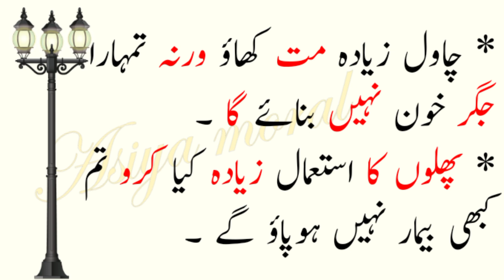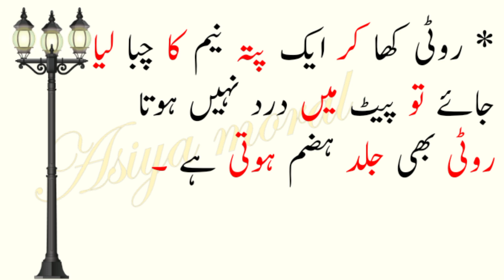Aurat Ki 4 cheezain Sufaid honi chahiya | 4 things of the woman should be white | New Quotes in...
ایڈیٹر: آسییہ پٹھان۔
جاری کردہ تاریخ = 17 / March 2023
انتخاب: ارسلان خان ：
لیبل: آسیہ مورال سٹوری
پیداوار: آسیہ مورال سٹوری

نوٹ: تمام کاپی رائٹ آسیہ مورال سٹوری اسٹوڈیو کے ذریعہ محفوظ ہیں، لہذا ڈان، ٹی دوبارہ اپ لوڈ نہ کریں۔ اگر کوئی ہمارے مواد کو استعمال کرنے کی کوشش کرتا ہے تو وہ ہڑتال کا سامنا کرے گا.
ہم آپ کے لئے (آسیہ مورال سٹوری) کو بہتر اور دل لگی کرنے پر مسلسل محنت کر رہے ہیں۔ ہمیں جانے کے لئے آپ کی مسلسل مدد کی ضرورت ہے. براہ کرم کسی بھی سوالات/تجاویز/مسائل کے لئے باکس پر تبصرہ کرنے کے لئے آزاد محسوس کریں یا اگر آپ صرف ہیلو کہنا چاہتے ہیں. ہم آپ سے سننا پسند کریں گے. اگر آپ نے ویڈیو کا لطف اٹھایا ہے، تو YouTube پر سبسکرائب کریں اور اپنے دوستوں کے درمیان اشتراک نہ کریں.

اعلان کریں کہ تمام سلائڈ شو مجھ سے تعلق رکھتے ہیں. تصاویر تمام Google تصویر کی تلاش سے لے لیتے ہیں اور اعلی درجے کی تصویر تلاش کے اختیارات کا استعمال کرتے ہوئے ہیں. تمام تصاویر تعلیم کے مقاصد کے لئے اس ویڈیو بنانے کے دوران کافی استعمال کیا گیا تھا. ہم اس کے علاوہ جذباتی طور پر کسی کو متاثر کرنے کا مطلب نہیں ہے. اس خوبصورت اور متعلقہ تصاویر فراہم کرنے کیلئے  اور یوٹوب کا شکریہGoogle کا شکریہ.
میں نہ ہی شاعر مصنف نہیں ہوں، میں صرف محدیث ہوں. میں صرف اپنے انداز میں اپنے الفاظ میں جادو الفاظ پیش کرتا ہوں.

نوٹ: کاپی رائٹ ایکٹ 1976 کے سیکشن 107 کے تحت کاپی رائٹ ڈس کلیمر، تنصیب، تبصرہ، خبروں کی رپورٹنگ، تدریس، اسکالرشپ، اور تحقیق کے مقاصد کے لئے "منصفانہ استعمال" کے لئے الاؤنس بنایا جاتا ہے. منصفانہ استعمال کاپی رائٹ کی ترتیب کی طرف سے اجازت دی گئی ہے جو دوسری صورت میں خلاف ورزی کی جا سکتی ہے. غیر منافع بخش، تعلیمی یا ذاتی استعمال کی تجاویز مناسب استعمال کے حق میں توازن.